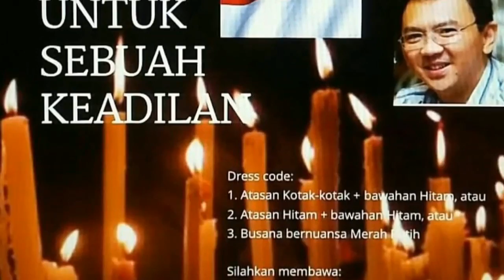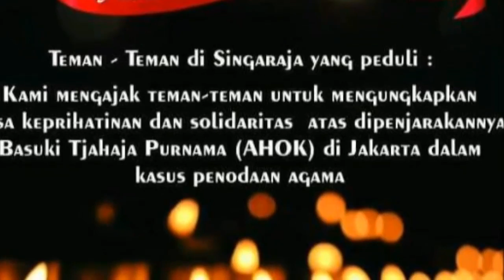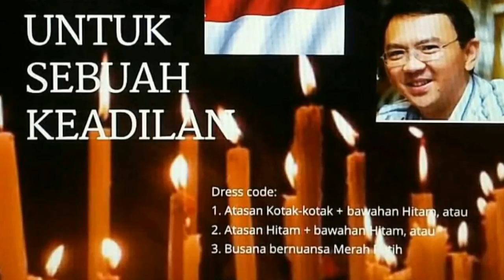Silent majority has risen to support Ahok. Ahok is entitled to get justice & freedom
Global Solidarity. Silent majority has risen to support Ahok. Ahok is entitled to get justice & freedom.